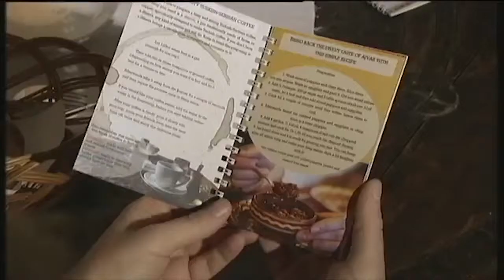Presentation of our tour on Serbian National TV in a show Studio znanja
This insert was part of a TV show "Studio znanja" on Serbian National TV. We were presenting what we do, at some point this video might get ENG subtitles.

This property of RTS they own all the rights to this video.